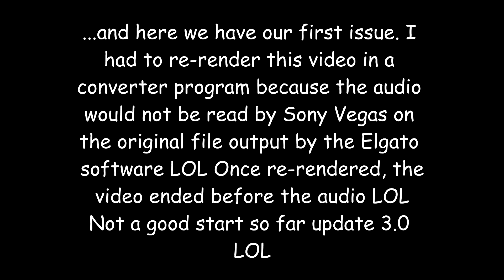Elgato Game Capture HD Software Update 3 0 Boasts New Features But Will It Deliver We'll Find Out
Elgato Game Capture HD Software update 3.0 boasts new features that are said to be extremely beneficial for those looking to live stream and help level the field with more popular streaming software such as Open Broadcast Software (OBS) and X-Split.  While these features look very good, how do they stack up?  In this video I discuss my plans to test these features out so that I can give an in-depth review of it.